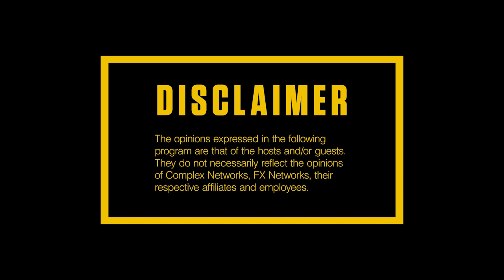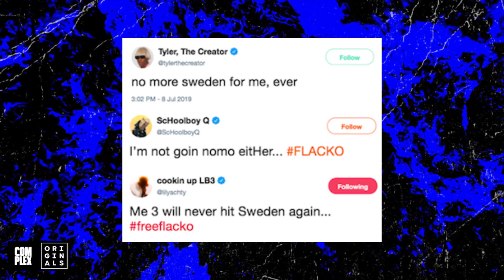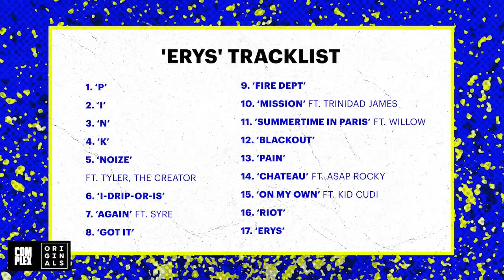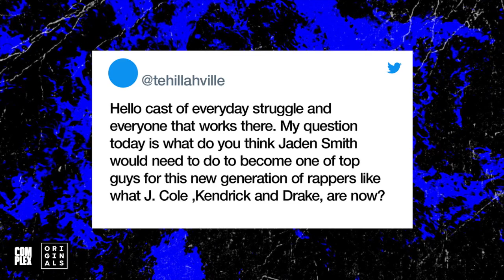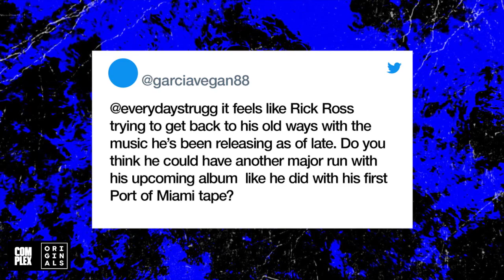Rocky’s Appeal Rejected, Tyler The Creator Boycotts Sweden, Jaden Smith LP Review |Everyday Struggle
Presented by Snowfall on FX. On Tuesday’s episode of EverydayStruggle, Nadeska, Wayno and DJ Akademiks kick off the show discussing the latest update on A$AP Rocky’s legal troubles overseas as well as the support he’s received form the hip-hop community since his arrest on July 3. Later in the episode, Ak and Wayno share their thoughts on Jaden Smith’s latest release ‘Erys,’ and name their favorite songs off the project. The crew then continues its review of new music by sharing their thoughts on the new song from Post Malone, “Goodbyes” featuring Young Thug and Rick Ross’ latest single “Big Tyme” featuring Swizz Beatz, which will be featured on Ross’ upcoming album ‘Port of Miami 2.'

This episode of Everyday Struggle is presented by the all-new season of Snowfall. Set in the summer of ’84 while the crack cocaine epidemic spreads like wildfire through Los Angeles, rising kingpin Franklin Saint continues his pursuit of power. Snowfall premieres Wednesday, July 10th on FX.